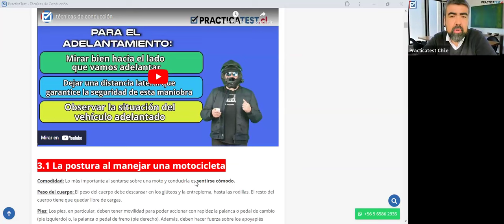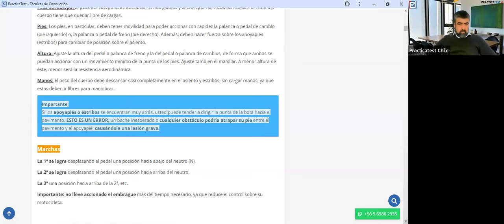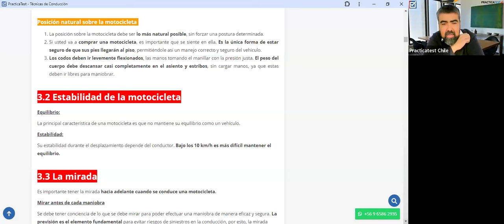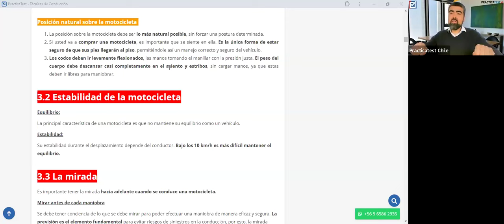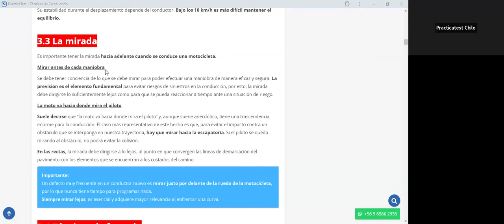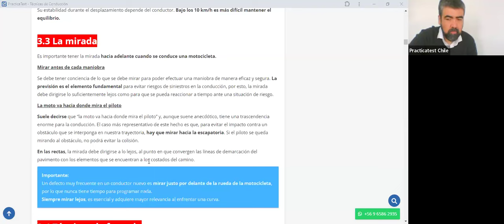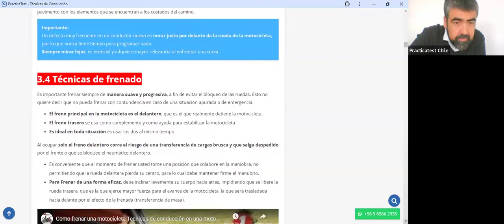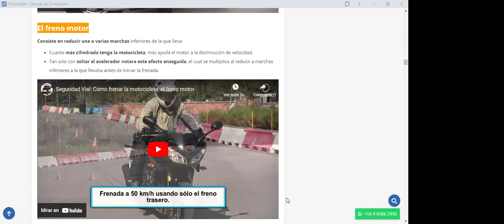435. TEÓRICO CLASE C - Licencia de conducir Chile 2024 - Examen Teórico DE EDUCACION VIAL